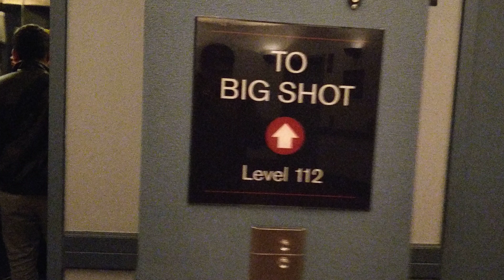The Big Shot | Stratosphere Tower Activities - Las Vegas | Thrill Rides in Vegas (4k Video) | Part 1